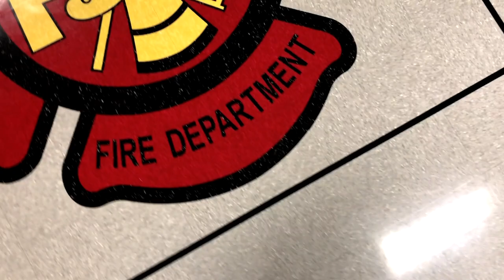Benson's New Fire Engine 3-15-19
Since receiving grant funds from the Golden LEAF Foundation in the aftermath of 2016's Hurricane Matthew, the Town of Benson was able to purchase a brand new fire truck — debt free.

Golden LEAF made this possible and we wanted to make a video to show you just how their assistance has benefitted the Benson Fire Department!